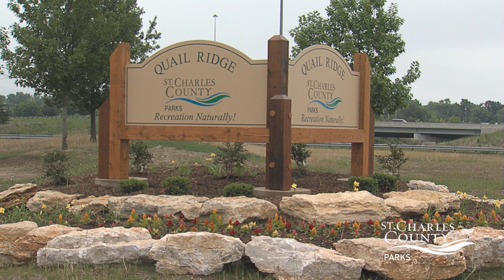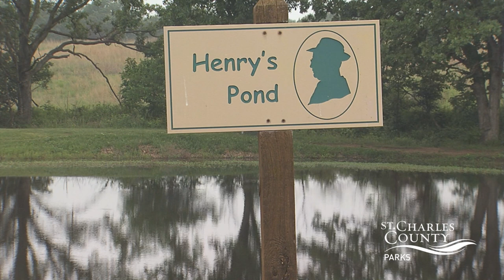Quail Ridge Park - St. Charles County Government, MO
Take a quick tour of Quail Ridge Park located at 5501 Quail Ridge Parkway Wentzville, MO 63385.